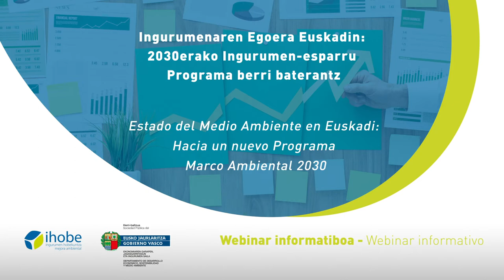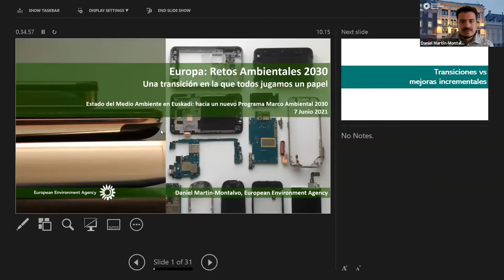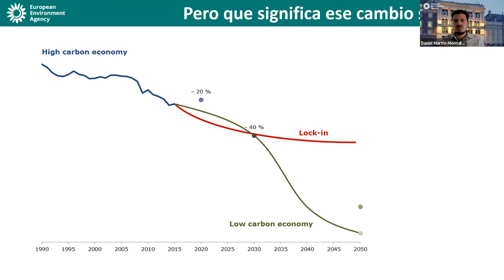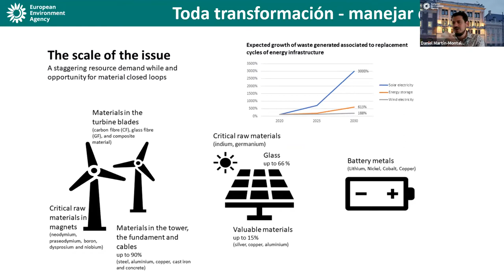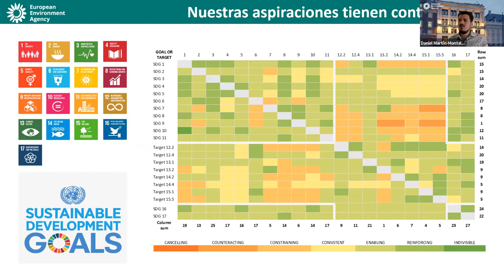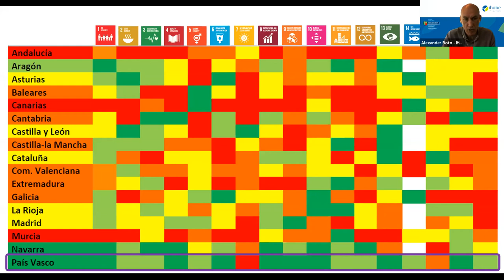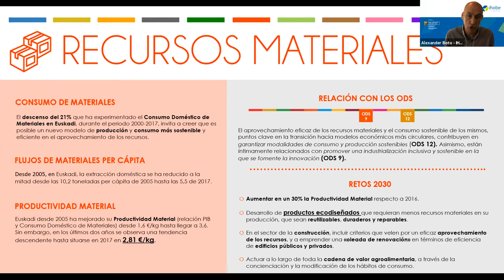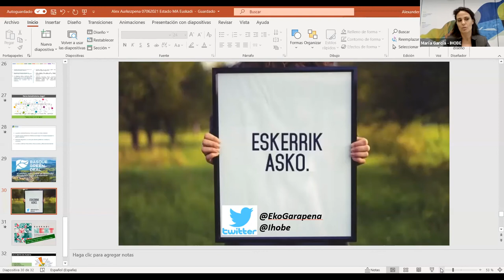Estado del Medio Ambiente en Euskadi: Hacia un nuevo Programa Marco Ambiental 2030.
Webinar formatuko jardunaldi teknikoa honako helburu hauekin:

· Europako etorkizuneko ingurumen-erronka nagusiak ezagutzea
· “Euskadiko 2019ko Ingurumenaren Egoeraren” konklusio nagusiak ezagutzea
· 2030erako Ingurumen-esparru Programa berria egiteko aurreikusita dauden lanez informatzea

Jornada técnica en formato webinar con los siguientes objetivos:

· Conocer los principales retos ambientales futuros de Europa
· Dar a conocer las principales conclusiones del “Estado del Medio Ambiente de Euskadi 2019”
· Informar de los trabajos previstos en la elaboración del nuevo Programa Marco Ambiental 2030